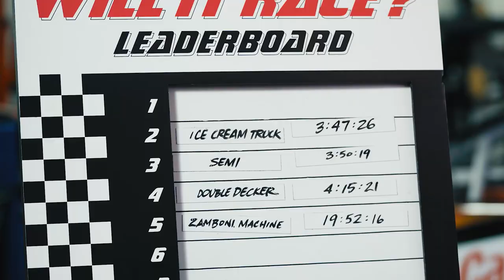Castrol Will It Race 2: Limo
See what it’s like to have a racecar driver for a chauffeur as D.J. takes a stretch limo around the track on Will It Race.